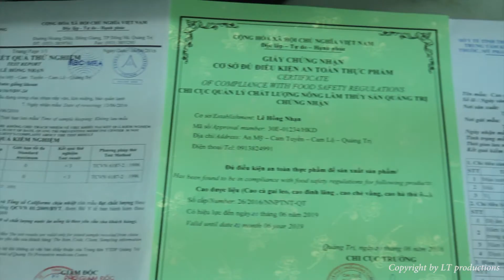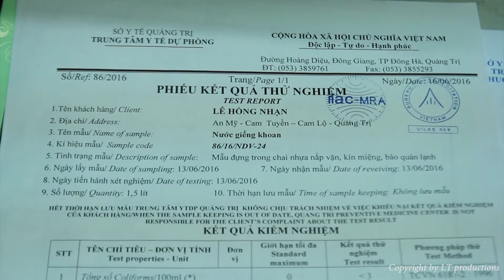[LTproductions] quảng cáo cao cà gai leo An Xuân Cam Lộ quảng trị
Cây cà gai leo được các nhà khoa học Việt Nam nghiên cứu bài bản, kỹ lưỡng và đánh giá là cây tốt nhất hiện nay về tác dụng giải độc gan, chữa bệnh gan; đặc biệt là bệnh viêm gan B, men gan cao, xơ gan, gan nhiễm mỡ, suy giảm chức năng gan...Cao cà gai leo An Xuân ra đời với mong muốn hỗ trợ tích cực cho việc điều trị các chứng bệnh về gan. Cao cà gai leo An Xuân, thôn An Mỹ, Cam Tuyền, Cam Lộ, Quảng Trị.